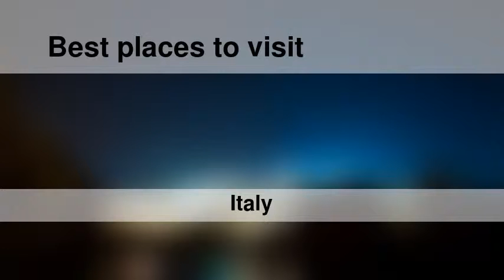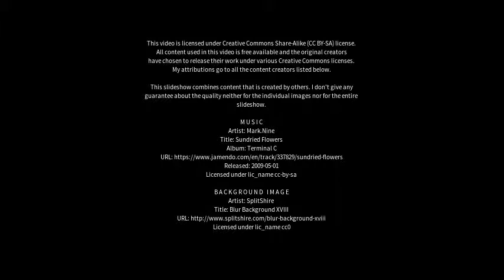Best places to visit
Best places to visit - Ceparana-Carpena (Italy) Best places to visit - Slideshows from all over the world - City trips, nature pictures, etc.